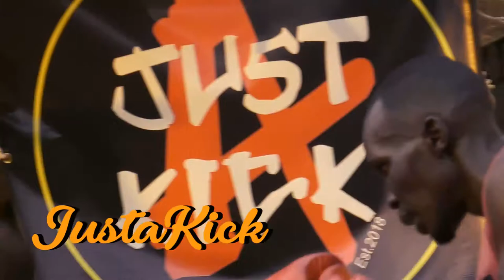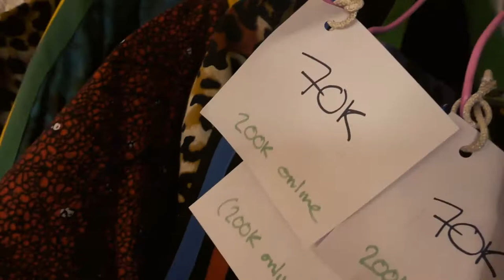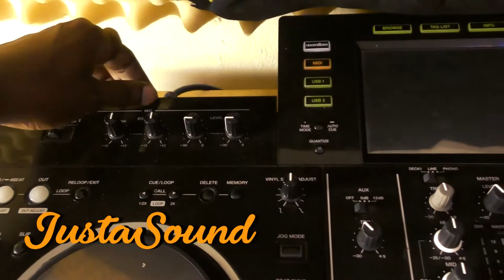Roots & Culture: JustaHub | Grand Tour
An in-depth tour of a real Ugandan Creative Hub, JustaHub

Location:
Kansanga, Kampala

Uganda